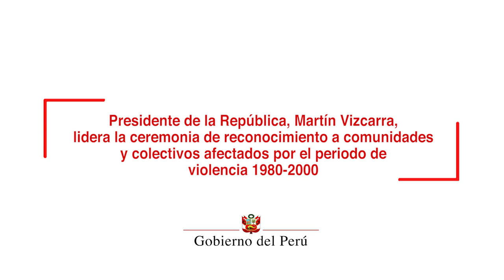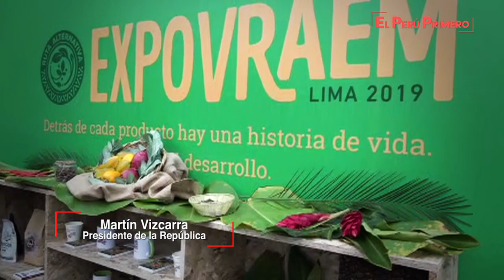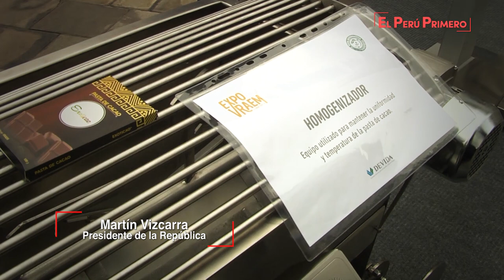Reconocimiento a comunidades y colectivos afectados por el periodo de violencia 1980-2000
Durante la ceremonia de reconocimiento a las organizaciones y colectivos afectados por la etapa de violencia terrorista que afectó al país entre los años 1980 y 2000, se recordó que dicho periodo no sólo dejó al país un saldo de pérdidas de vidas humanas, sino además, miles de familias desplazadas, huérfanos y pérdidas económicas.

Asimismo, para lograr el desarrollo equitativo de nuestro país y cerrar las brechas existentes, es fundamental apoyar a todas las comunidades alejadas y de menor alcance social y económico, como por ejemplo, a los productores de zonas como el Valle de los Ríos Apurímac, Ene y Mantaro (VRAEM).